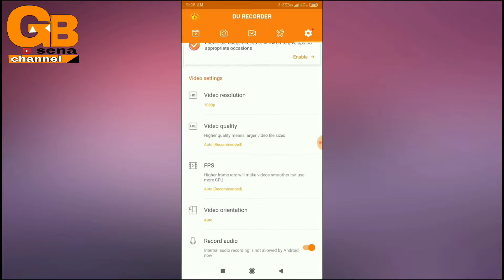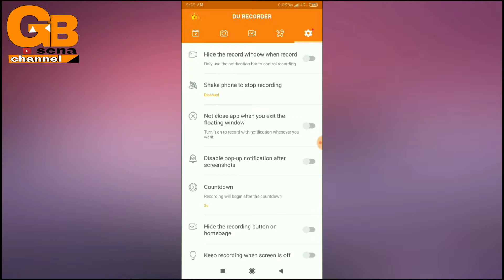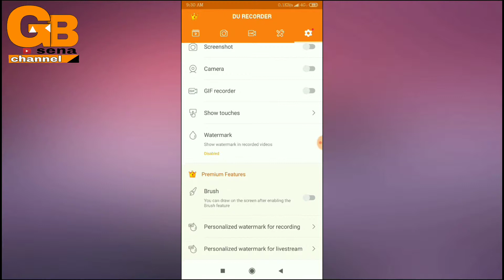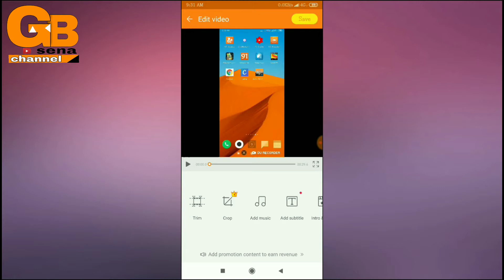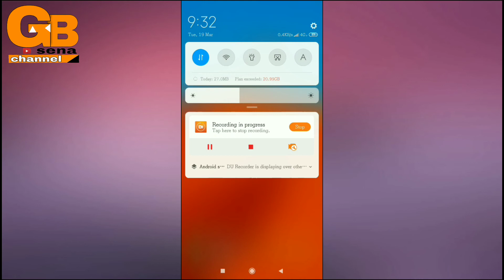Phone ki screen record kaise kare best screen record app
Jesa ki Maine bataya Apne mobile ki screen record kaise kare us ke liye ye 👇app download kare

Video lambi na ho es liye kuch bate me apko nahi Bata pays Lekin ap is app Ko us karenge to Apne ap hi sikh jayege   so